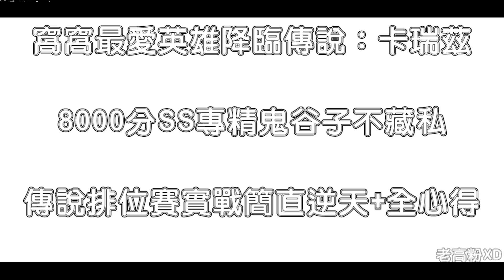8000分SS專精教你把卡瑞茲玩成T0之0！這樣玩吊打全局秒成輔神！跑速必抓0冷卻自然流奧義出裝魔紋！最愛用的英雄沒有之一！【MAD Team】【傳說對決】【Liên Quân KRIZZIX】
[Background Music]
Artist: SilentCrafter